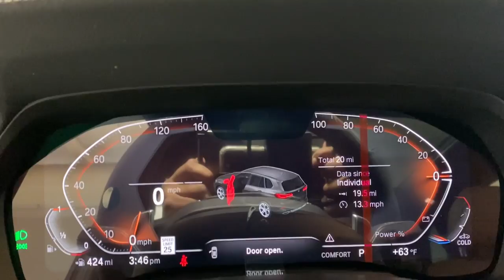2022 BMW X5 Portland, Beaverton, Lake Oswego, Vancouver, Hillsboro N9L93748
Black Sapphire Metallic New 2022 BMW X5 available in 2001 SW Jefferson Street, Portland, Oregon at BMW Portland. Servicing the Portland, Beaverton, Lake Oswego, Vancouver, Hillsboro, OR area.

#{MAKE}
#{MODEL}
2022 BMW X5 xDrive40i Sports Activity Vehicle - Stock#: N9L93748 - VIN#: 5UXCR6C08N9L93748

BMW Portland
2001 SW Jefferson St

Heated Seats Nav System Moonroof iPod/MP3 Input Satellite Radio Power Liftgate Panoramic Roof Turbo Charged Engine Hitch PREMIUM PACKAGE PARKING ASSISTANCE PACKAGE 4-ZONE AUTOMATIC CLIMATE CONTROL HEATED FRONT SEATS W/ARMRESTS & STEER... TRAILER HITCH. Black Sapphire Metallic exterior and Coffee Vernasca Leather interior xDrive40i trim. EPA 25 MPG Hwy/21 MPG City! KEY FEATURES INCLUDE: Navigation Panoramic Roof Power Liftgate Turbocharged Satellite Radio iPod/MP3 Input Smart Device Integration Cross-Traffic Alert Blind Spot Monitor Hands-Free Liftgate. Rear Spoiler MP3 Player Sunroof All Wheel Drive Onboard Communications System. OPTION PACKAGES: PREMIUM PACKAGE Remote Engine Start Gesture Control Head-Up Display PARKING ASSISTANCE PACKAGE Active Park Distance Control Drive Recorder Surround View w/3D View Rear View Camera Parking Assistant Plus MULTI-CONTOUR SEATS WHEELS: 20 X 9 V-SPOKE (Style 738) Tires: 275/45R20 Run-Flat AS TRAILER HITCH 4-ZONE AUTOMATIC CLIMATE CONTROL HEATED FRONT SEATS W/ARMRESTS & STEERING WHEEL. BMW xDrive40i with Black Sapphire Metallic exterior and Coffee Vernasca Leather interior features a Straight 6 Cylinder Engine with 335 HP at 5500 RPM*. VEHICLE REVIEWS: Great Gas Mileage: 25 MPG Hwy. BUY FROM AN AWARD WINNING DEALER: BMW Portland is focused on providing customers with an honest and simpler buying and service experience. We believe in giving customers straightforward information so that they can make confident decisions. All vehicles are equipped with StarGard priced at $599. Plus license and title and $150 title and registration processing fee. Price does not include a charge for 0.40% Oregon Corporate Activity Tax. A 0.5% state sales tax will be added to new vehicle